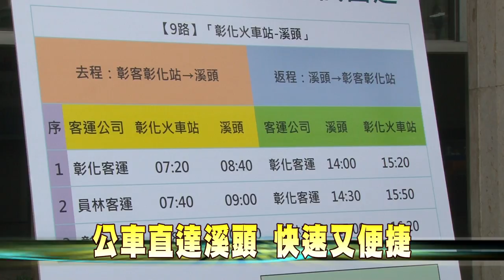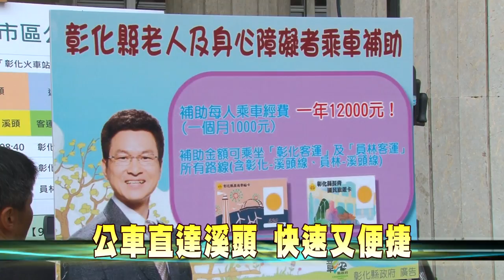106-08-31 成功爭取溪頭直達車 9月起正式試營運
彰化縣政府滿足民眾前往溪頭風景區的旅運需求，成功爭取溪頭直達車，31日舉行首航典禮。
新闢的兩條市區客運公車路線，一是9路公車彰化火車站到溪頭，二是10路公車員林轉運站到溪頭，並行經高、快速道路，以最直捷的運輸方式服務縣民，單趟旅行時間縮短於80分鐘以內，更佳便利前往溪頭旅遊的民眾。歡迎縣民朋友踴躍搭乘，長青族亦可利用長青幸福卡或長青國民旅遊卡搭乘。